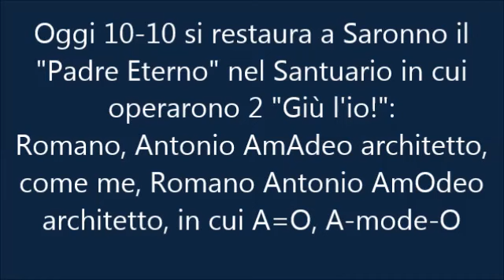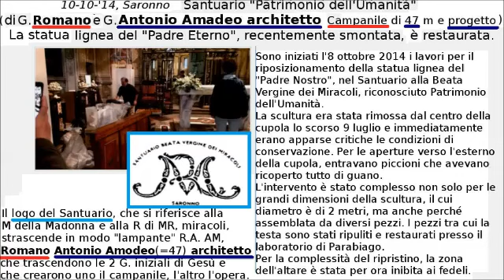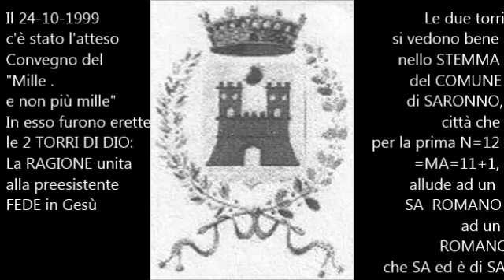10 10 14, si sta restaurando il PADRE ETERNO al Santuario di Saronno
Sono iniziati l'8 ottobre 2014 i lavori per il riposizionamento della statua lignea del Padre Nostro, nel Santuario alla Beata Vergine dei Miracoli, riconosciuto Patrimonio dell'Umanità. La scultura era stata rimossa dal centro della cupola lo scorso 9 luglio e immediatamente erano apparse critiche le condizioni di conservazione. Per le aperture verso l'esterno della cupola, entravano piccioni che avevano ricoperto di guano. L'intervento è stato complesso non solo per le grandi dimensioni della scultura, il cui diametro è di 2 metri, ma anche perché assemblata da diversi pezzi. I pezzi tra cui la testa sono stati ripuliti e restaurati presso il laboratorio di Parabiago. Data la complessità del necessario riassemblaggio, la zona dell'altare è stata momentaneamente inibita ai fedeli.